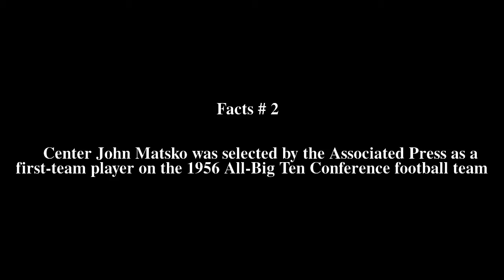1956 Michigan State Spartans football team Top # 5 Facts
1956 Michigan State Spartans football team Top # 5 Facts